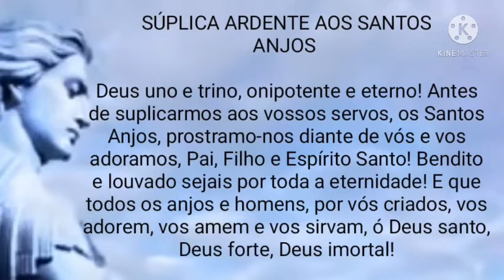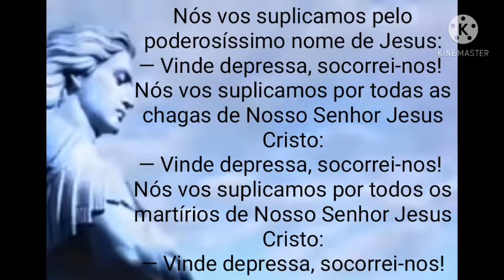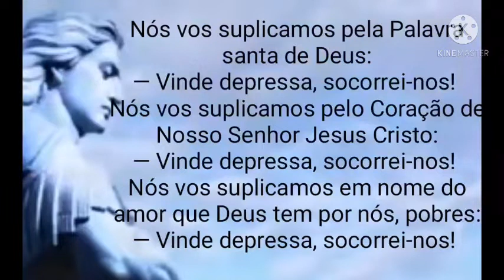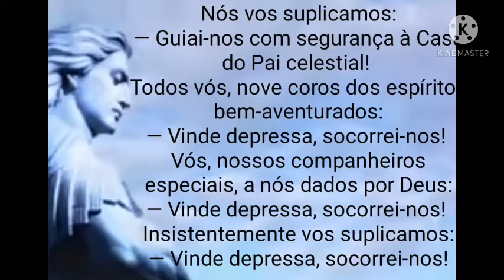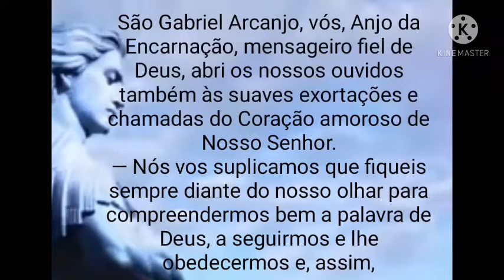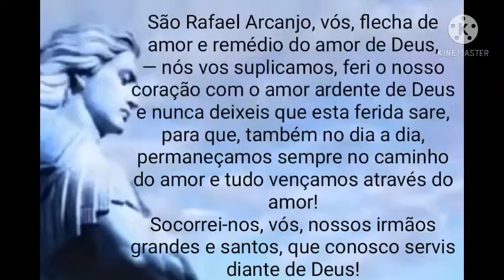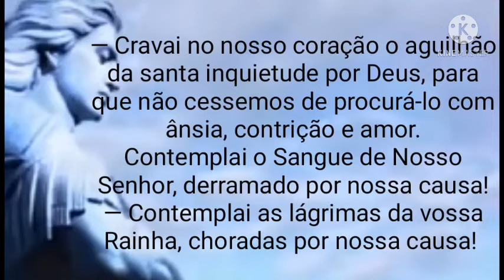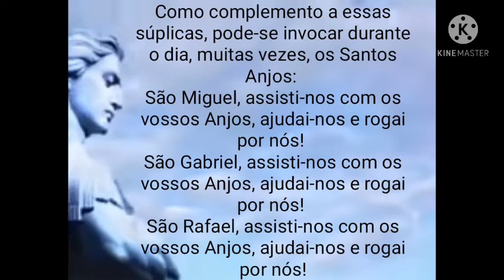Súplica Ardente aos Santos Anjos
Deus uno e trino, onipotente e eterno! Antes de suplicarmos aos vossos servos, os Santos Anjos, prostramo-nos diante de vós e vos adoramos, Pai, Filho e Espírito Santo! Bendito e louvado sejais por toda a eternidade! E que todos os anjos e homens, por vós criados, vos adorem, vos amem e vos sirvam, ó Deus santo, Deus forte, Deus imortal!
— E vós, Maria, Rainha de todos os anjos, aceitai benigna as súplicas dirigidas aos vossos servos e apresentai-as junto do trono do Altíssimo — vós que sois a onipotência suplicante e medianeira das graças — a fim de obtermos graça, salvação e auxílio. Amém.
Poderosos Santos Anjos, que por Deus nos fostes concedidos para nossa proteção e auxílio, em nome da Santíssima Trindade nós vos suplicamos:
— Vinde depressa, socorrei-nos!
Nós vos suplicamos em nome do Preciosíssimo Sangue de Nosso Senhor Jesus Cristo:
— Vinde depressa, socorrei-nos!
Nós vos suplicamos pelo poderosíssimo nome de Jesus:
— Vinde depressa, socorrei-nos!
Nós vos suplicamos por todas as chagas de Nosso Senhor Jesus Cristo:
— Vinde depressa, socorrei-nos!
Nós vos suplicamos por todos os martírios de Nosso Senhor Jesus Cristo:
— Vinde depressa, socorrei-nos!
Nós vos suplicamos pela Palavra santa de Deus:
— Vinde depressa, socorrei-nos!
Nós vos suplicamos pelo Coração de Nosso Senhor Jesus Cristo:
— Vinde depressa, socorrei-nos!
Nós vos suplicamos em nome do amor que Deus tem por nós, pobres:
— Vinde depressa, socorrei-nos!
Nós vos suplicamos em nome da fidelidade de Deus por nós, pobres:
— Vinde depressa, socorrei-nos!
Nós vos suplicamos em nome da misericórdia de Deus por nós, pobres:
— Vinde depressa, socorrei-nos!
Nós vos suplicamos em nome de Maria, Mãe de Deus e nossa Mãe:
— Vinde depressa, socorrei-nos!
Nós vos suplicamos em nome de Maria, Rainha do Céu e da terra:
— Vinde depressa, socorrei-nos!
Nós vos suplicamos em nome de Maria, vossa Rainha e Senhora:
— Vinde depressa, socorrei-nos!
Nós vos suplicamos pela vossa própria bem-aventurança:
— Vinde depressa, socorrei-nos!
Nós vos suplicamos pela vossa própria fidelidade:
— Vinde depressa, socorrei-nos!
Nós vos suplicamos pela vossa luta na defesa do Reino de Deus:
— Vinde depressa, socorrei-nos!
Nós vos suplicamos:
— Protegei-nos com o vosso escudo!
Nós vos suplicamos:
— Defendei-nos com a vossa espada!
Nós vos suplicamos:
— Iluminai-nos com a vossa luz!
Nós vos suplicamos:
— Salvai-nos sob o manto protetor de Maria!
Nós vos suplicamos:
— Guardai-nos no Coração de Maria!
Nós vos suplicamos:
— Confiai-nos às mãos de Maria!
Nós vos suplicamos:
— Mostrai-nos o caminho que conduz à Porta da Vida: o Coração aberto de Nosso Senhor!
Nós vos suplicamos:
— Guiai-nos com segurança à Casa do Pai celestial!
Todos vós, nove coros dos espíritos bem-aventurados:
— Vinde depressa, socorrei-nos!
Vós, nossos companheiros especiais, a nós dados por Deus:
— Vinde depressa, socorrei-nos!
Insistentemente vos suplicamos:
— Vinde depressa, socorrei-nos!
O Sangue Preciosíssimo de Nosso Senhor e Rei foi derramado por nós, pobres.
— Insistentemente vos suplicamos: vinde depressa, socorrei-nos!
O Coração de Nosso Senhor e Rei bate por amor de nós, pobres.
O Coração Imaculado de Maria, Virgem puríssima e vossa Rainha, bate por amor de nós pobres.
São Miguel Arcanjo, vós, príncipe dos exércitos celestes, vencedor do dragão infernal, recebestes de Deus força e poder para aniquilar, pela humildade, a soberba dos poderes das trevas.
— Nós vos suplicamos que nos ajudeis a ter uma verdadeira humildade de coração, uma fidelidade inabalável no cumprimento contínuo da vontade de Deus e a fortaleza no sofrimento e na penúria. Socorrei-nos para subsistirmos perante o tribunal de Deus!
São Gabriel Arcanjo, vós, Anjo da Encarnação, mensageiro fiel de Deus, abri os nossos ouvidos também às suaves exortações e chamadas do Coração amoroso de Nosso Senhor.
— Nós vos suplicamos que fiqueis sempre diante do nosso olhar para compreendermos bem a palavra de Deus, a seguirmos e lhe obedecermos e, assim, realizarmos aquilo que Deus quer de nós. Ajudai-nos a estar sempre disponíveis e vigilantes, de modo a que o Senhor, quando vier, não nos encontre dormindo!
São Rafael Arcanjo, vós, flecha de amor e remédio do amor de Deus,
— nós vos suplicamos, feri o nosso coração com o amor ardente de Deus e nunca deixeis que esta ferida sare, para que, também no dia a dia, permaneçamos sempre no caminho do amor e tudo vençamos através do amor!
Socorrei-nos, vós, nossos irmãos grandes e santos, que conosco servis diante de Deus!
— Defendei-nos de nós próprios, da nossa covardia e tibieza, do nosso egoísmo e avareza, da nossa inveja e desconfiança, da nossa avidez de fartura, bem-estar e estima pública.
Desatai em nós as algemas do pecado e do apego às coisas terrenas. Tirai dos nossos olhos as vendas .